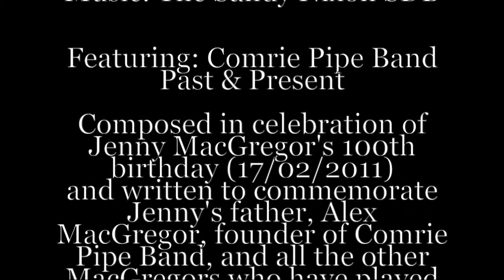The Pipes and Drums of Comrie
A wee tune for Comrie Pipe Band. Composed in 2011 on the occasion of the 100th birthday of Jenny MacGregor, whose father founded the band.